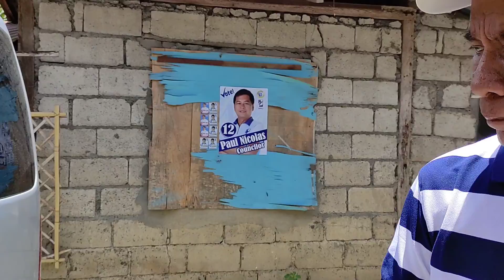HAPPY 70TH BIRTHDAY TATAY || IPRANK SI TATAY BINENTA NA BAHAY AT LUPA NIA||ANO KAYA REACTION NIYA?🤔😢